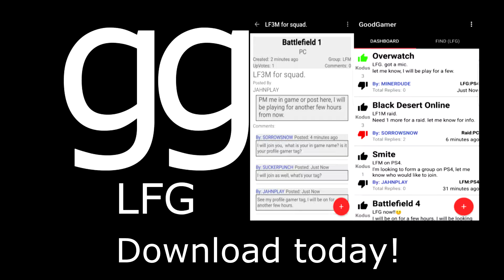GTA V Criminal Damage 2.6M Rhino tank 1st place!